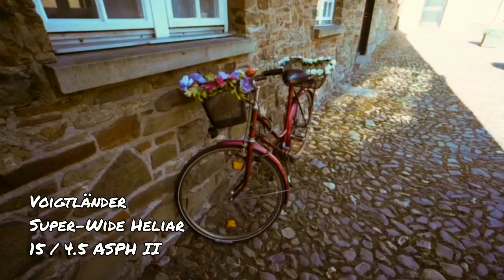10 günstige Objektive für deine analoge Leica* | Analoge Fotografie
Es gibt viele Gründe, Messsucher- bzw. Rangefinder-Kameras mit wechselbare Objektiven (wie die der Leica M Reihe)  zu lieben.

Leider sind viele der Top-Objektive sehr teuer. Deshalb zeige ich Euch 10 Optionen für 350€ und weniger.

In diesem Video:

Industar-22 50/3.5: 1:51
Jupiter-2 50/2: 2:51
Summar 50/2: 3:21
7artisans 50/1.1M: 4:31
Elmar 90/4: 5:30
Hektor 135/4.5 M: 5:30
Lomo T-43 40/4: 7:00
7artisans 35/2M: 8:40
Lomo Minitar-1 32/2.8M: 9:20
Voigtländer 15/4.5 M Asph II: 10:50

Was ist Dein Lieblungsobjektiv? Diskutiere gerne mit den anderen im Kommentariat.

Ilford:

FP4+ 35mm | 120
HP5+ 35mm | 120
PanF+ 35mm | 120
Delta 100 35mm | 120
Delta 400 35mm | 120
Delta 3200 35mm | 120
XP-2+ 35mm | 120

Kodak:

Color Plus 200
Pro Image 100
Gold 200
UltraMax 400
Ektarchrome E100
T-Max P3200
Ektar 100 35mm | 120
Portra 160 35mm | 120
Portra 400 35mm | 120
Portra 800 35mm | 120
Tri-X 400 35mm | 120
T-Max 100 35mm | 120
T- Max 400 35mm | 120

FujiFilm:

Superia 200
Superia X-tra 400
Pro 160NS 120
Pro 400H 35mm | 120
Provia F 100 35mm | 120
Velvia 100 35mm | 120
Velvia 50 35mm | 120

Foma:

Fomapan Classic 100 35mm | 120
Fomapan Creative 200 35mm | 120
Fomapan Action 400 35mm | 120

Falls du bei der Übersetzung der Videos helfen möchtest, findest du hier eine Liste aller Videos Ruf das entsprechende Video auf und klicke unter dem Wiedergabefenster auf "mehr" (...) und wähle dann "Übersetzung hinzufügen" wählen. Vielen Dank für deine Hilfe!

Finanzielle Unterstützung, um die Qualität weiter zu verbessern kannst du via Paypal leisten